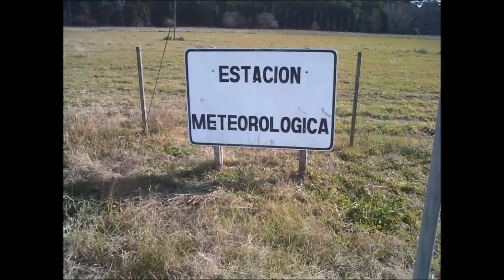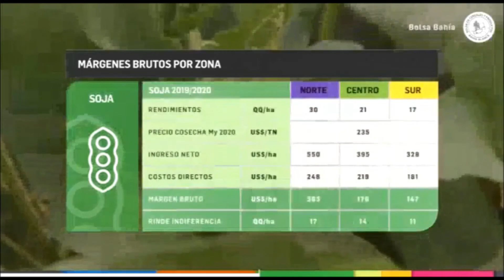Video Promoción Bordeu